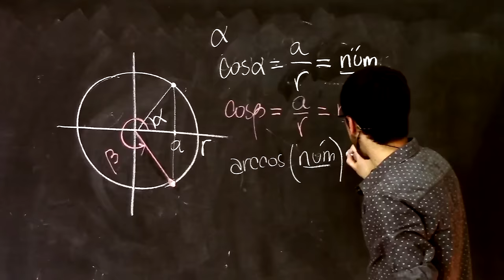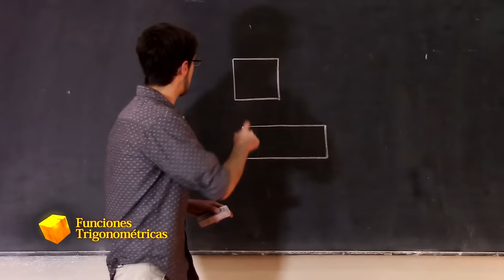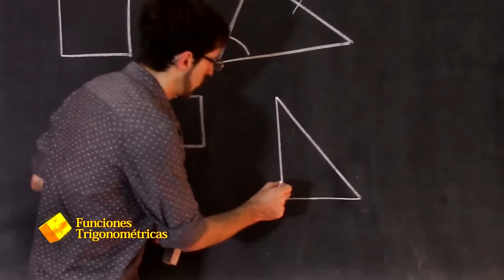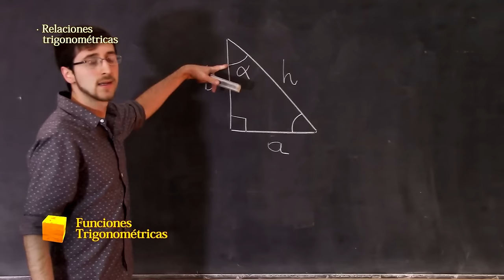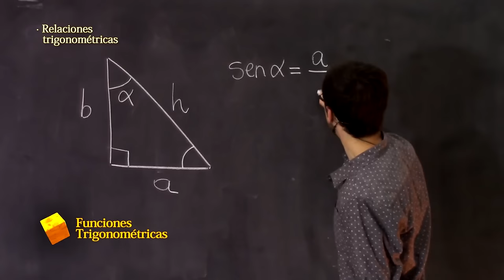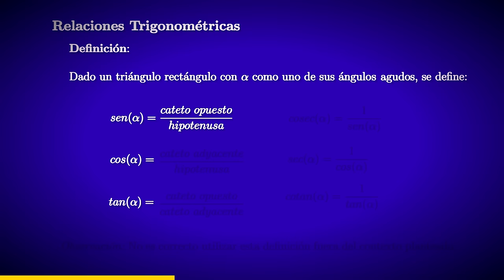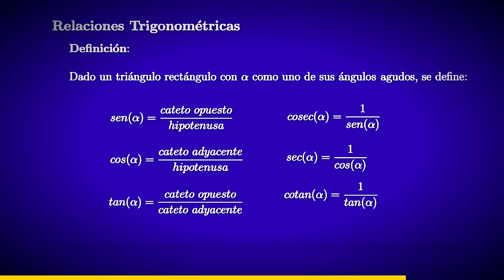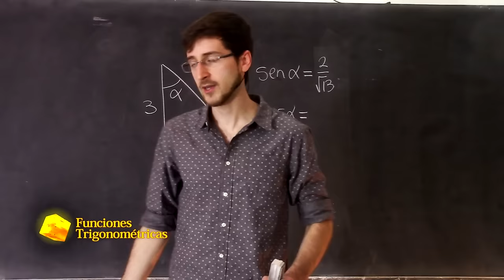Funciones TRIGONOMÉTRICAS: sen, cos, tan, csc, sec, cotan, arctan | El Traductor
Dedicado a quienes quieren aprender de verdad. Explicaremos los fundamentos para entender las funciones sen(x), cos(x), tan(x), sec(x), csc(x), cot(x). También presentaremos los problemas de usar la calculadora para carlcular ángulos a través de la función arcoseno, arcocoseno y arcotangente.

00:00 Intro motivadora
01:03 Introducción
03:18 Relaciones trigonométricas
09:31 Funciones trigonométricas
19:12 Esquema gráfico
20:27 Precauciones
29:52 Trigonométricas inversas

¡Necesito tu apoyo para hacer más videos así! Puedes apoyar este trabajo gratuitamente, ¿cómo?
- Dándole a "Me gusta" ó a "No me gusta" y comentando.

En esta clase veremos los fundamentos más importantes para empezar a entender el mundo de las Funciones Trigonométricas.

Algunos libros recomendados:
Para empezar a entender temas de cálculo como los del video, pueden serte útiles:
- James Stewart, Cálculo: Trascendentes Tempranas, 6° edición, editorial Cengage Learning.
- George Thomas, Cálculo: Una variable, 12° edición, editorial Pearson.
- Claudio Pita Ruiz, Cálculo de una variable, 1° edición, editorial Prentice Hall.
- Ron Larson, Bruce H. Edwards, Cálculo 1 de una variable, 9° edición, editorial Mc Graw Hill.

Observaciones o errores de este video (por el momento):
-  Se aclara al final del video que el intervalo asociado a gamma es ABIERTO, puesto que la función tangente NO está definida para -pi/2 y pi/2.
- A modo de observación: las funciones cosecante y cotangente las he indicado como: cosec(x) y cotan(x) respectivamente. Es usual no indicarlas así, y hacerlo de este modo: csc(x) y ctg(x) respectivamente.

¿Has encontrado un error en el video? Házmelo saber en los comentarios, y te daré una devolución!

¡Está todo! ¡Ahora sólo depende de tí! (o de vos ;) )

Camarógrafo
Matías Manchino

Estamos cambiando el aula. Estamos mostrando que se puede enseñar diferente.